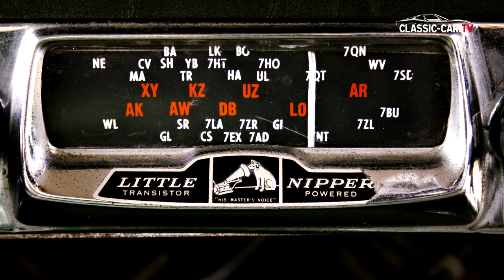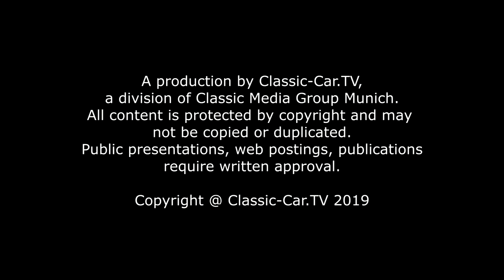Riley Pathfinder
Der Pathfinder ist das Flagschiff von Riley in der Nachkriegszeit. Diese gehobene Mittelklassen-Limousine wurde 1953 auf der London Motorshow vorgestellt. Ursprünglich wurde der Pathfinder unter der Bezeichnung "RMH" geplant und sollte den "RMF" ablösen. Doch die Verschmelzung von Nutting (Riley) mit Austin zur British Motor Cooperation ließ diese Pläne erst einmal ins Stocken geraten. Der Pathfinder wird dennoch als der letzte echte Riley betrachtet, da fast alle Elemente auf den Plänen des "RMH" basieren.